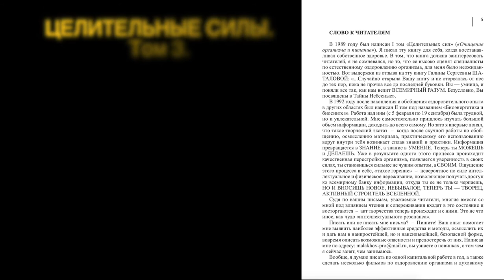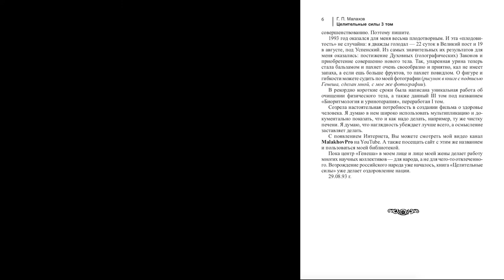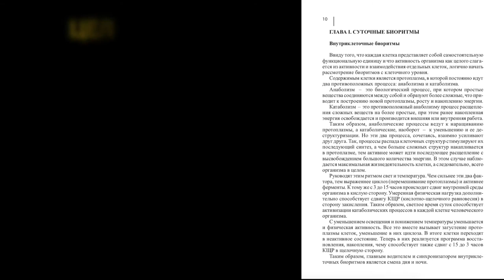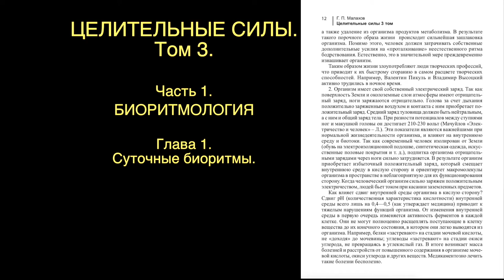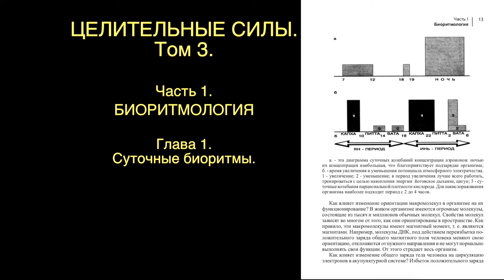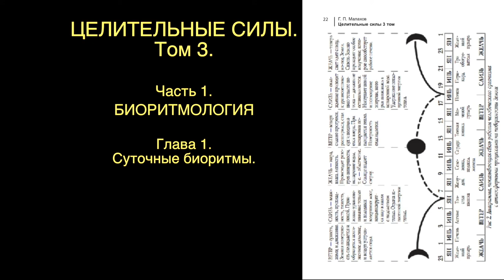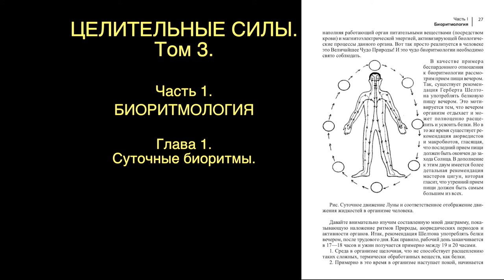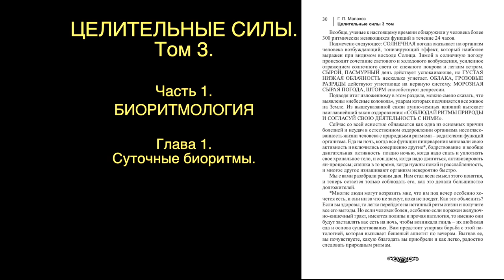АУДИОКНИГИ СЛУШАТЬ. ЦЕЛИТЕЛЬНЫЕ СИЛЫ 3 том. Часть 1. Глава 1. СУТОЧНЫЕ БИОРИТМЫ. Малахов.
Началось выставление третьего тома «Целительных сил». Глава 1 о суточных биоритмах и их влиянии на организм человека.